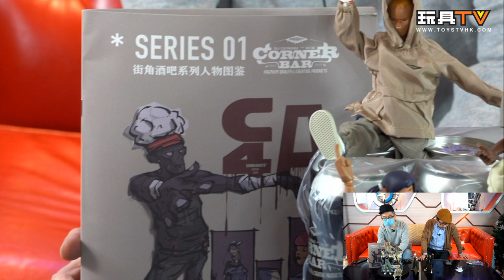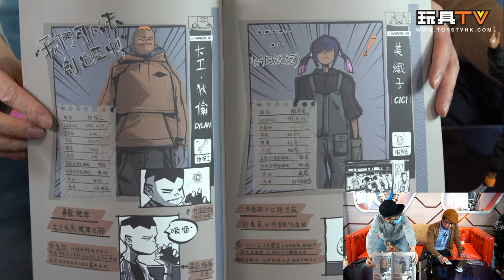「爆玩具」Come4Arts Corner Bar Series 01 1/12 Designer Figures TOYSTV Unbox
New series from Designer of COME4ARTS 6 inches action figures. Looks like a salute to classic designer toys from Michael Lau, Eric So, and Ashley Wood. Still a funny and cool series for designer and fashion enthusisast .
Production: TOYSTV Production Team
Program host/Guest: Curtis, DMS, Walker, Ricky, David, Dick.Po, Bryan Lo
Produced by: Bryan Lo, Toyswalker-Dick.po